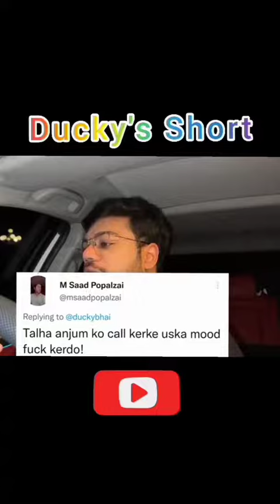Ducky bhai offical